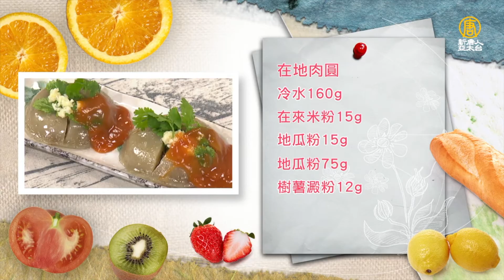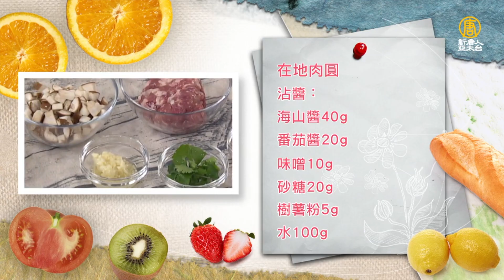古早味平價小吃～飄香老味道的秘訣就是？！Taiwanese Meatball│在地肉圓│陳麒文 老師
材料：（5個）
冷水160g、在來米粉15g、地瓜粉15g、地瓜粉75g、樹薯澱粉12g

（內餡）碎紅蔥頭20g、豬瘦肉100g、沙拉筍丁50g、香菇丁20g
（調味料）醬油2g、香油3g、鹽2g、胡椒粉1g、砂糖3g、五香粉1g、樹薯澱粉10g
（沾醬）海山醬40g、番茄醬20g、味噌10g、砂糖20g、樹薯粉5g、水100g
（表面料）香菜20g、蒜泥20g

※最佳賞味期：室溫半天／冷藏2天／（食用前需回蒸至熱）